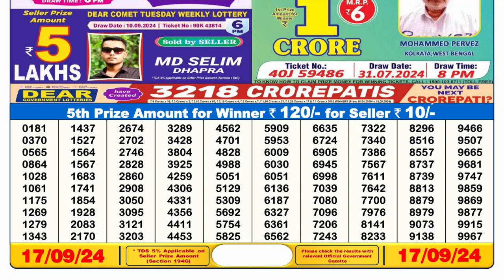Lottery Sambad 6PM 17.09.2024 | Dear Lottery Result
lottery sambad
lottery 6pm result today
lottery fax